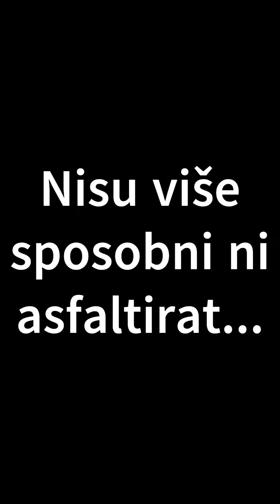Pristup doktoru u općinskoj zgradi (24. travnja 2024.)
Kako izgleda jedan odlazak doktoru u općinskoj zgradi? Popni se na hrpu bačenog kamenja i nadaj se da nećeš slomiti i drugu nogu.

Kada će se vlast konačno odlučiti nešto napraviti u pogledu ovog problema nije jasno?! Ono što je jasno je da se nebriga HDZ-a Seget o pacijentima u našoj Zagori prelila i na nebrigu u priobalju.

Tko je ovaj put kriv za ovakvo stanje nakon više od trideset godina vlasti?

Županija?
Ministarstvo?
Svemir?

HDZ Seget i Ivo Sorić.